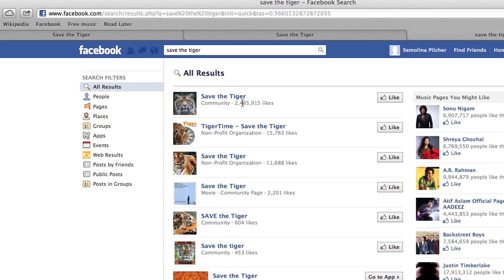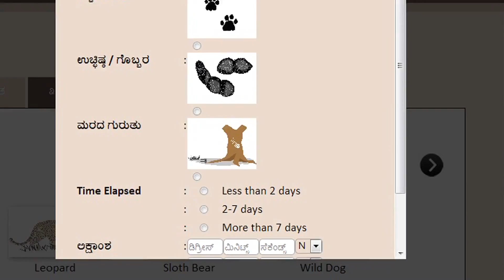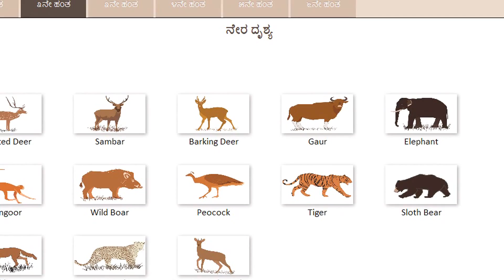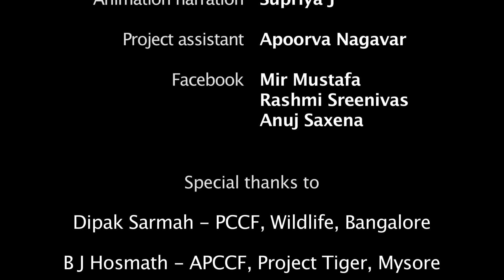Technology to the Frontline of Tiger Conservation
What goes into conserving India's national animal? We take you deep into the BRT Tiger reserve of Karnataka to find out. Breath taking landscapes, remote anti-poaching camps, brush with a Tiger and cutting-edge technology are just some highlights.